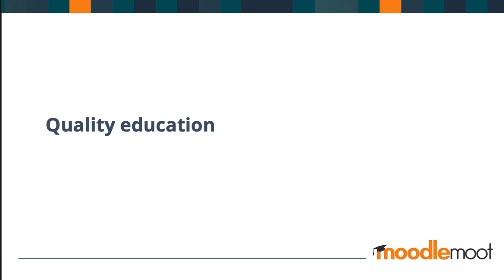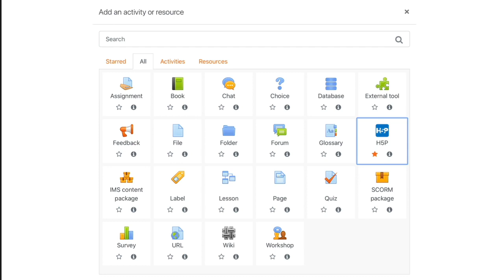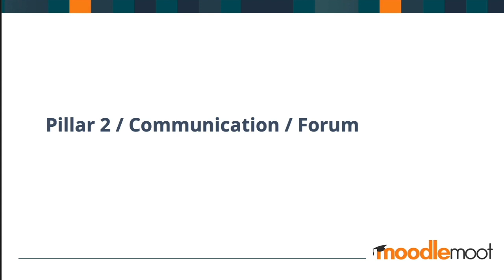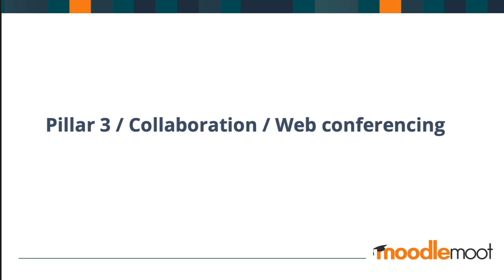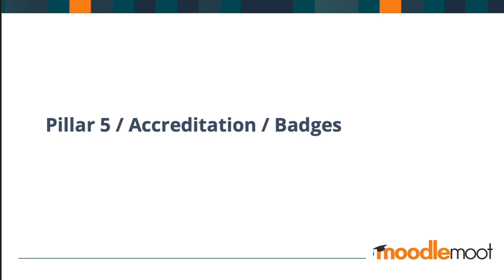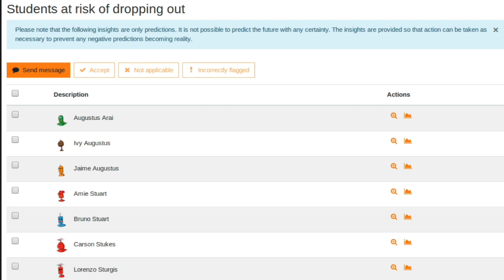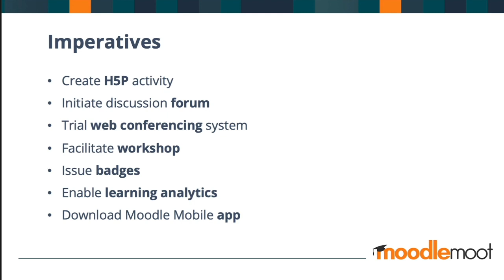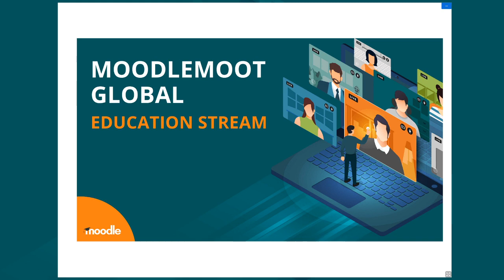7 COVID busting ideas for remote learning with Moodle | Chad Outten | MoodleMoot Global 2020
Using Moodle as a collaborative training hub to transition to online delivery during COVID-19 |
Deanna Horvath - La Trobe University

COVID-19 resulted in the need for our university to transition to fully online delivery within one week. We rapidly created an Online Learning Hub in Moodle leveraging our teams expertise and familiarity with this tech, and repurposed this as a collaborative training and resource share site.